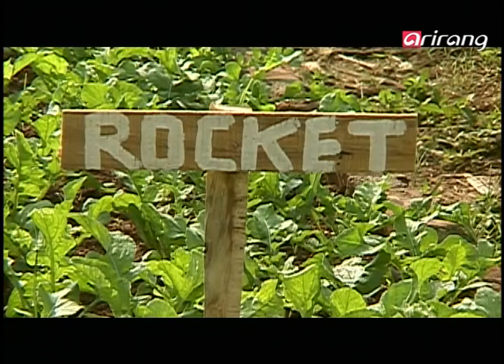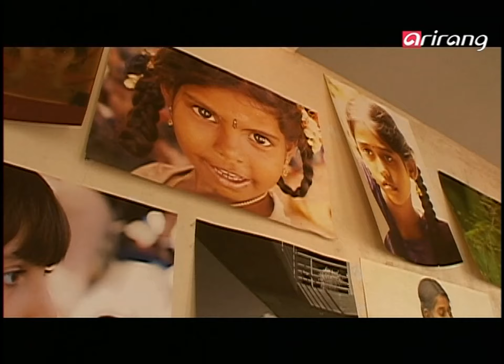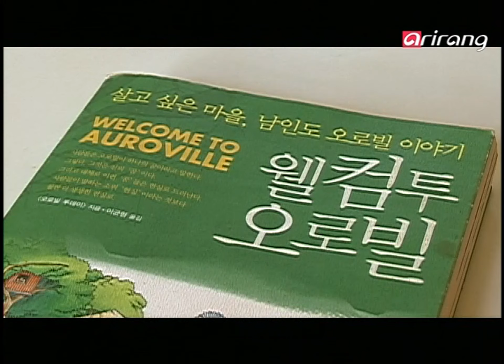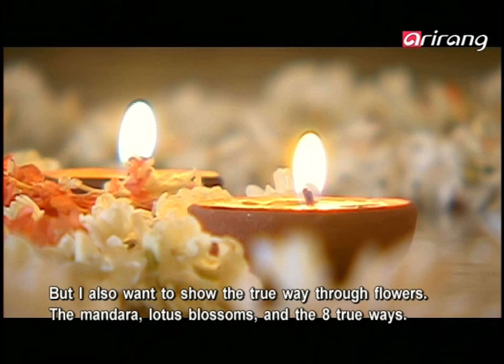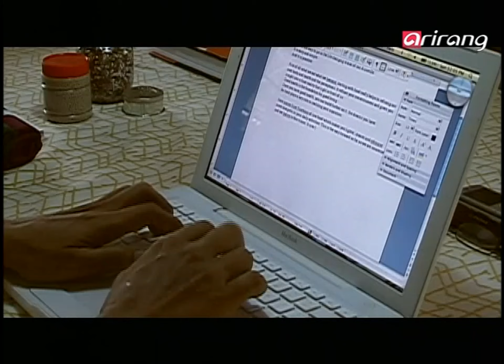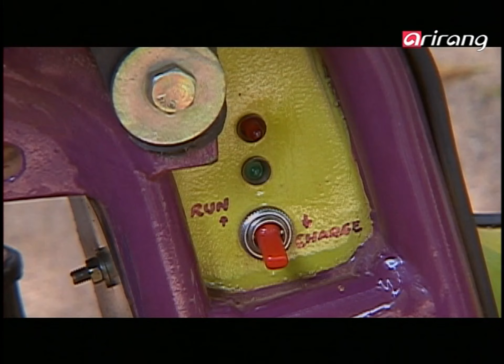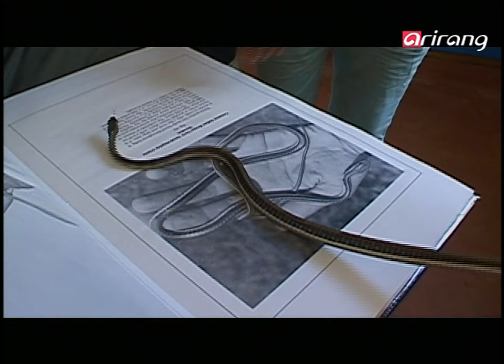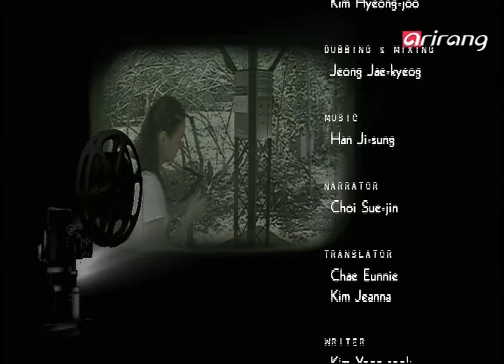Arirang Prime Ep022 Auroville, Exploring Alternatives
Auroville, Exploring Alternatives
Located in Southern India, Auroville is a large circle-shaped city 5km in diameter. 2000 people from 43 countries around the world lead a life of harmony and peace. Auroville was built with the aim of becoming a universal township dedicated to achieving human unity. The area started out as arid wastelands that were transformed into a lush forest during the past 40 years. Research of eco-friendly agricultural techniques and new and renewable energy sources is a part of life in Auroville. The Auroville project started as a 100 year plan to create harmony of nature and the human race. It has now presented people living in modern society with an entirely new way of life.

Auroville, Exploring Alternatives
인도 남부에 위치한  직경 5km의 원형도시, 오로빌. 전 세계 43개국 2천여 명의 사람들이 모인 인류 공존과 화합의 장. 오로빌은 가장 이상적인 공동체의 실현을 목표로 하고 있습니다. 40년 전, 척박한 황무지에서  울창한 숲으로 변모하기까지. 친환경 농법과 신재생 에너지의 개발이 일상 속에서 자연스럽게 이뤄지고 있는, 오로빌. 자연과 인간의 화합을 목표로 100년을 보고 시작된 오로빌 행복 프로젝트. 이것은 현대를 살아가는 사람들에게 새로운 삶의 방식을 제안하고 있습니다.